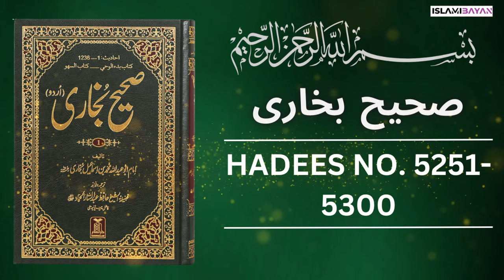Sahih Bukhari Hadees No 5250 To 5300 | Hadees in Urdu